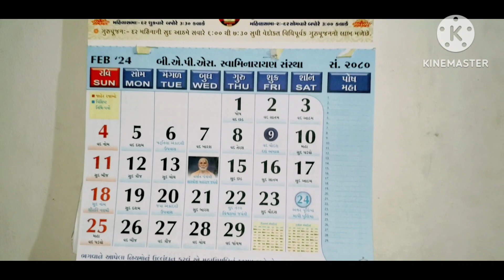dishu na nail 💅 art keva che? 😍pinakin ne kulhad chai pivdavi 🫕🫖બા ને લઈ ગયા હોસ્પિટલ💁‍♀️👩‍🦼vlog